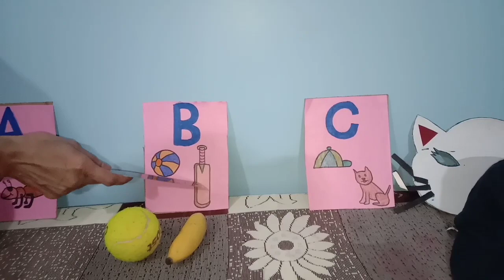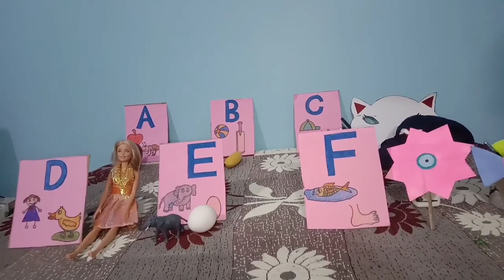Alphabets A to F